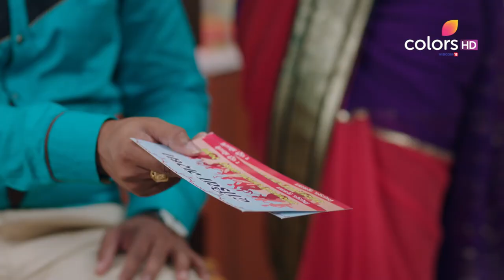Raja का टूटा दिल | Shubharambh | शुभारंभ | Full Episode | Ep. 7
Jharna's parents bring the proposition of her marriage to Mehul. While the family rejoices in the decision, Raja is left heartbroken. How will Raja manage to cope with Jharna's manipulation?

A confident and talented Rani wants to earn big for her family. But, her way to success is filled with roadblocks. On the other hand, Raja, born with a silver spoon in his mouth has everyone one needs, except an inkling of self-confidence. An unfortunate turn of events leads Raja to live with his aunty and uncle, who take advantage of his selfless love and innocence. As fate has it, the two opposites end up together, but will their union bring about the best in them? Can they make their lives a success and prove everyone else wrong? Watch their story unfold in Shubharambh.